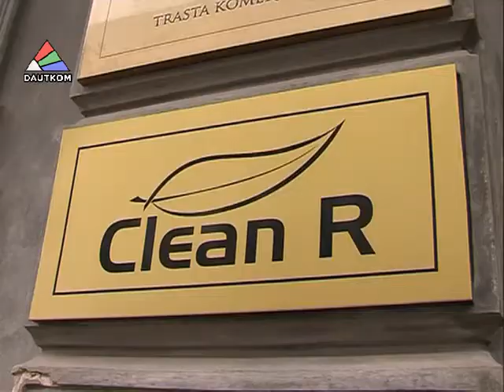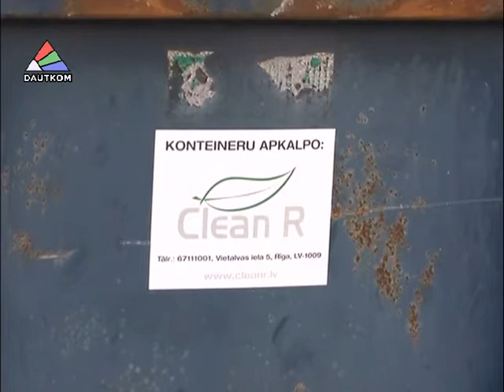"Точка зрения": работа фирмы Clean R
Сегодняшний выпуск программы "Точка зрения" посвящён работе фирмы Clean R в нашем городе.